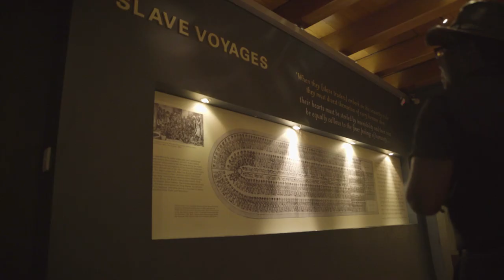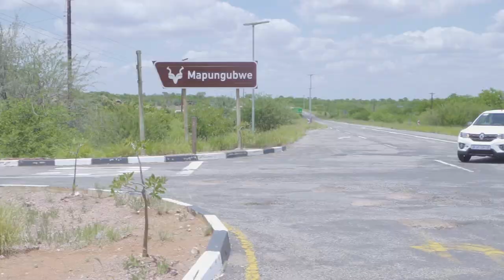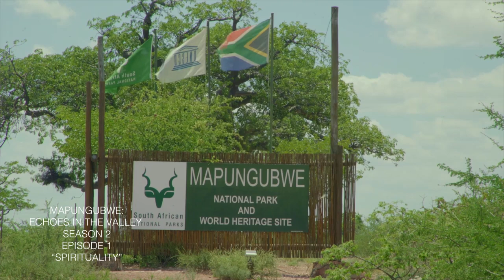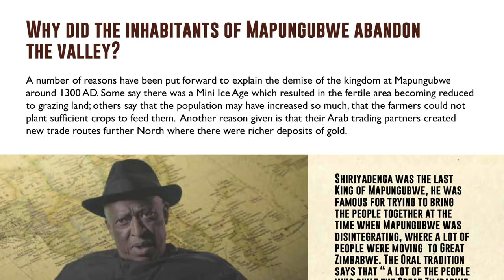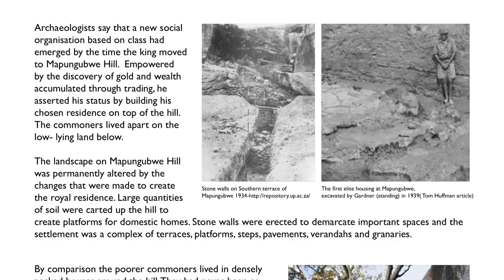EPK – Mapungubwe: Echoes in the Valley Season 2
Mapungubwe Echoes in the Valley explores factors that moulded Mapungubwe and similar African civilizations in South Africa, Ghana, Botswana, Zimbabwe, and other countries. Through spirituality, culture, and identity, land, archive, migrations, trade, and governance, the series maps out how ancient Africa shaped who we are today.

Catch Mapungubwe Echoes in the Valley on SABC 3, every Wednesday @ 21:00 starting 3 November 2021.